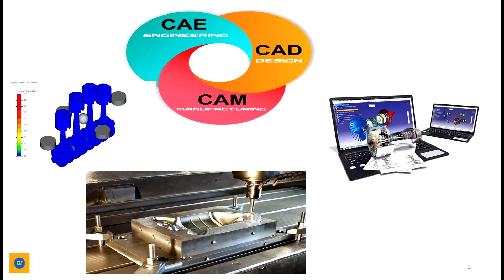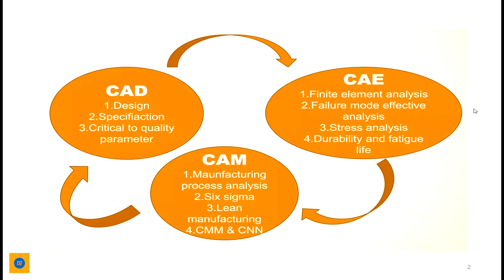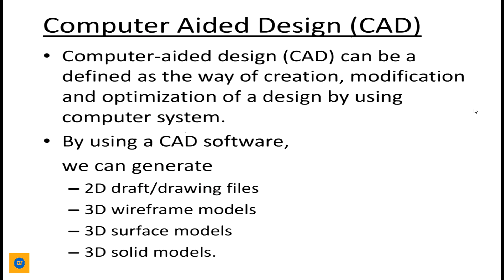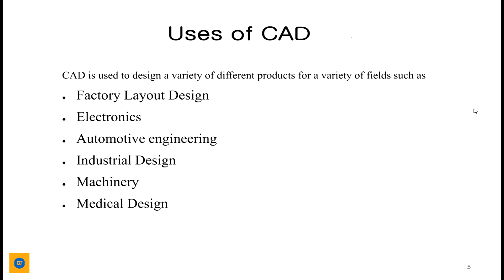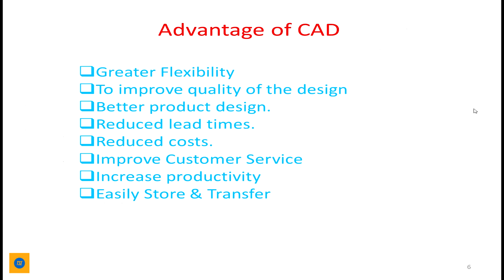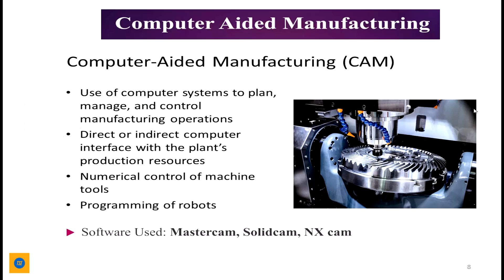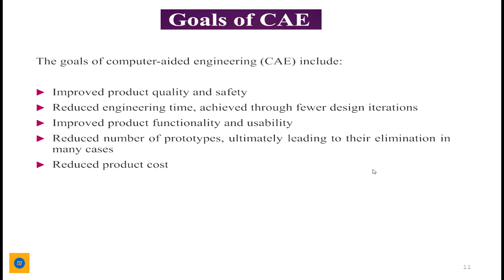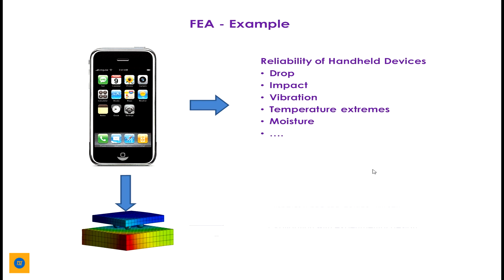Difference between CAD,CAM & CAE II what do you mean by CAD,CAM & CAE II Tutorials -01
CAD/CAM/CAE | Introduction CAD/CAM/CAE I I CAD CAM CAE In Hindi I CATIA Class